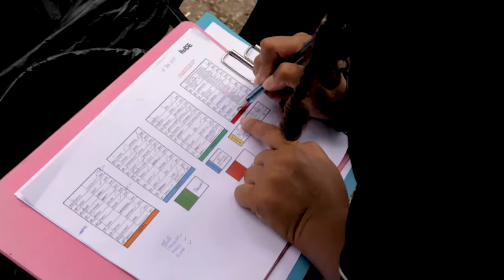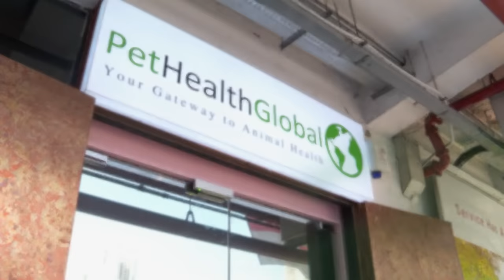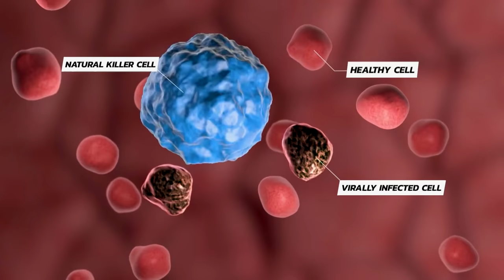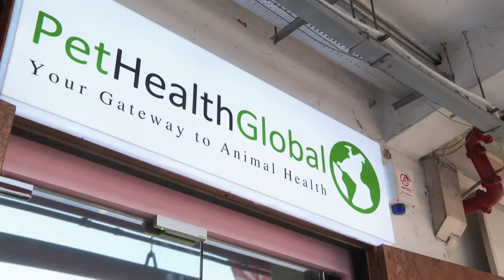Unseen Life Of Vets: Horse Vaccination & Cancer Research | On The Red Dot | At The Vets - Part 4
It’s a different kind of day for our vets! From vaccinating horses and researching cancer treatments to mentoring junior vets, it is all in a day’s work for our animal doctors.

Dr Lee Yee Lin goes to the stables to give about 60 horses their yearly vaccinations. Working with large animals gets tricky, as the shy horses become agitated by the presence of strangers.

Dr Jean-Paul Ly is spending the day at his laboratory doing research on cancer treatments for animals. When he returns to the clinic, three-legged Yorkshire Terrier Kyra is waiting for him. Kyra’s has a cancerous tumour on her leg, and there is a chance it must be amputated.

Meanwhile, Dr Nicholas Woo starts his day by mentoring some of the junior vets at his clinic. As the busy day comes to an end, he packs for a well-deserved holiday with his family.